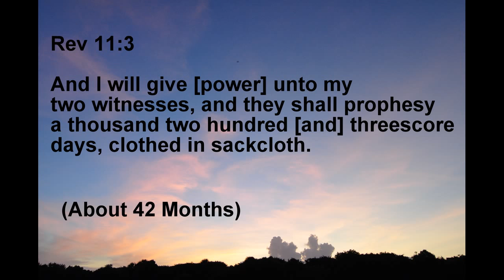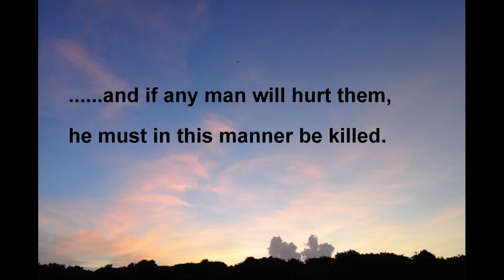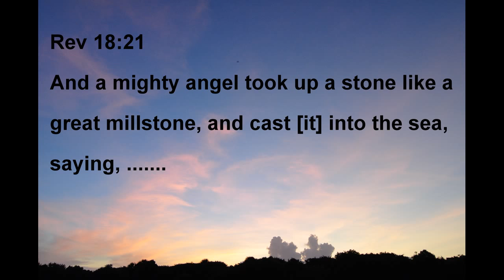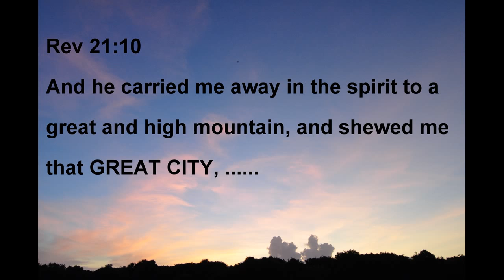Where is Mystery Babylon the Great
Is it Rome as many teach? Is it New York? Is it Jerusalem?
The Bible alone does teach us where Mystery Babylon is...
Spiritually it is compared to Sodom and Egypt and is where the Lord was crucified. It is where the two witnesses of Revelation tell the world to repent.

Does the Bible say Rome is Mystery Babylon the Great city?
babylon came from the tower of babel. the mystery religion was adopted by Rome and also by the Jews when they came out of the Babylonian captivity under Ezra and Nehemiah. The prophet Jeremiah speaks of this in great detail. Most so called protestant Christian churches have Babylonian mystery religion in their fold as well.

I do not recommend Christ White for his other studies

Rome is built on seven (7) hills

The seven hills are:
 Aventine Hill (Latin, Aventinus; Italian, Aventino)
 Caelian Hill (Caelius, Celio)
 Capitoline Hill (Capitolium, Campidoglio)
 Esquiline Hill (Esquilinus, Esquilino)
 Palatine Hill (Palatinus, Palatino)
 Quirinal Hill (Quirinalis, Quirinale)
 Viminal Hill (Viminalis, Viminale)

and so is Jerusalem built on seven (7) hills...

Jerusalem, Israel:  Scopus hill, Nob hill, Olivet hill, "Mount of Corruption" or "Mount of Offence", "Mount Zion", the "Ophel Mount" and the new "Mount Zion."

I agree that Islam is one of the kingdoms

 However one must let the Bible explain the Bible and the Bible tells you where mystery babylon is

 Rev 17:18 And the woman which thou sawest is that GREAT CITY, which reigneth over the kings of the earth.

 Rev 18:10 Standing afar off for the fear of her torment, saying, Alas, alas, that GREAT CITY BABYLON, that mighty city! for in one hour is thy judgment come.

 Rev 18:16 And saying, Alas, alas, that GREAT CITY, that was clothed in fine linen, and purple, and scarlet, and decked with gold, and precious stones, and pearls

 Rev 18:21 And a mighty angel took up a stone like a great millstone, and cast [it] into the sea, saying, Thus with violence shall that GREAT CITY BABYLON be thrown down, and shall be found no more at all.

 Rev 11:8 And their dead bodies [shall lie] in the street of the GREAT CITY, which spiritually is called Sodom and Egypt, where also our Lord was crucified.

(Where was the Lord Jesus crucified?)

 Are you saying your Lord was crucified elsewhere?

Then who is your Lord?

 Rev 21:10 And he carried me away in the spirit to a great and high mountain, and shewed me that GREAT CITY, the holy Jerusalem, descending out of heaven from God,

The GREAT CITY is JERUSALEM - Not Rome